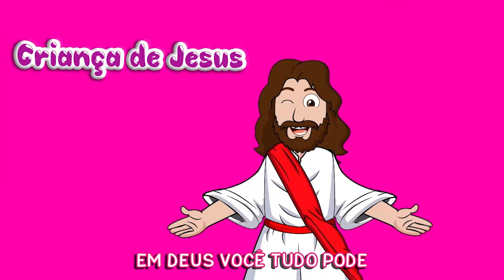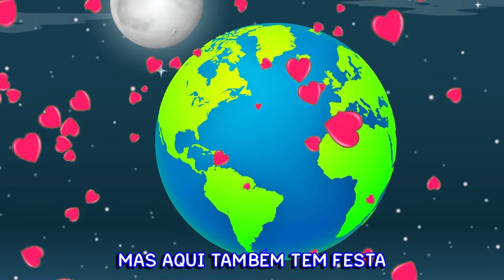13 Minutos de musicas infantis personalizadas